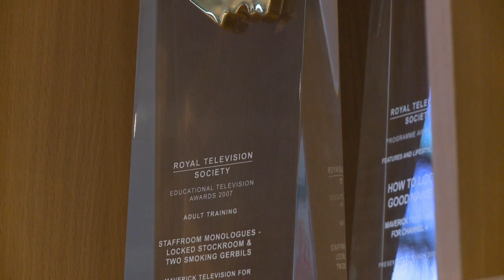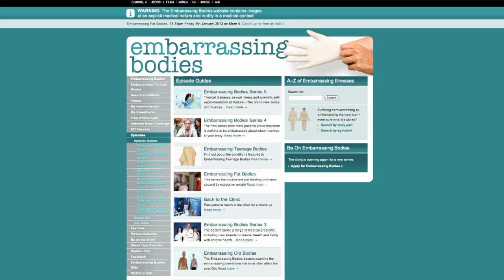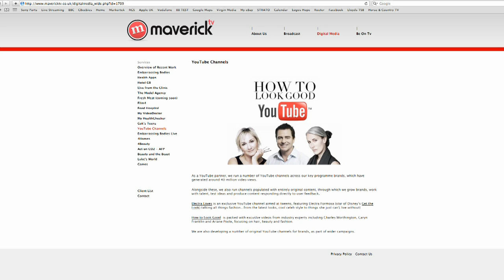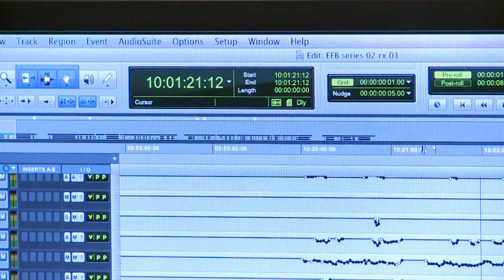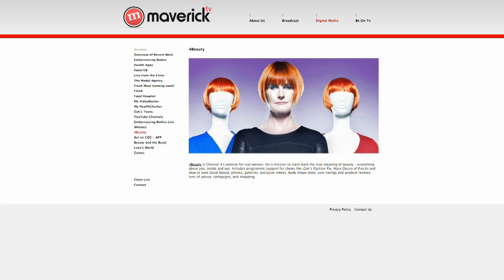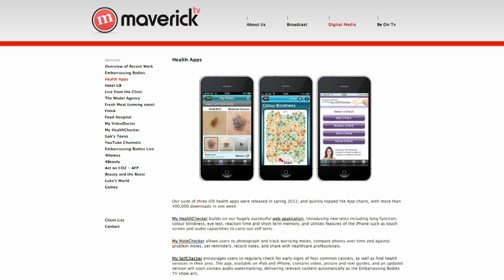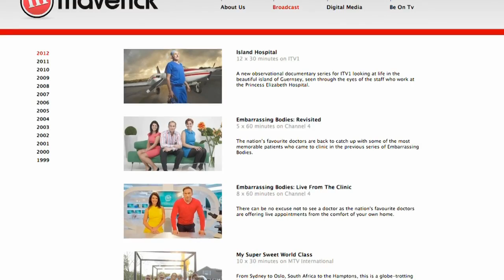How to Grow As a Digital Media Business from Cluster 2020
Jonnie Turpie, founder and Director of Digital Media at Maverick TV, in the UK,  discusses how to grow a digital business. Maverick expanded from a broadcast production company to a highly successful multi-platform media company. This expert video contains many thoughts and insights to help creative SME's grow.  This video is a pilot clip produced by Cluster 2020, part of European Creative Industries Alliance 'concrete actions' supporting creative businesses and setting new policies around clustering, collaboration, finance and voucher schemes. Cluster 2020 will be producing a bank of 60x expert clips during 2013, do let us know what you think and what subjects would be helpful by emailing We have researched the gap in expertise and have a report available, this can be emailed on request. Find out more about us from: